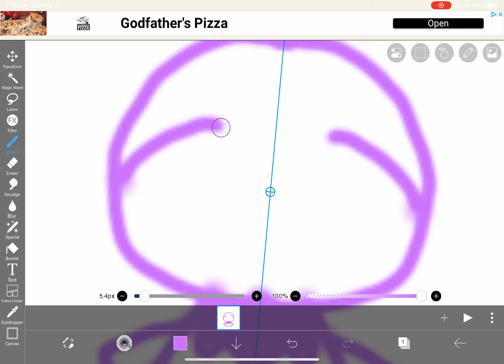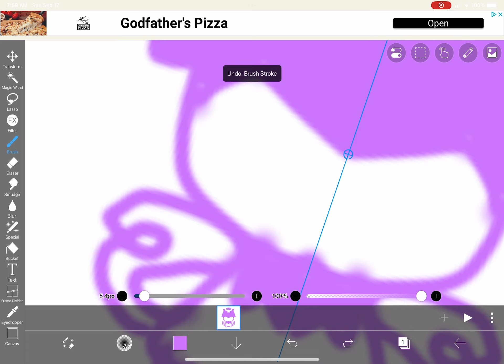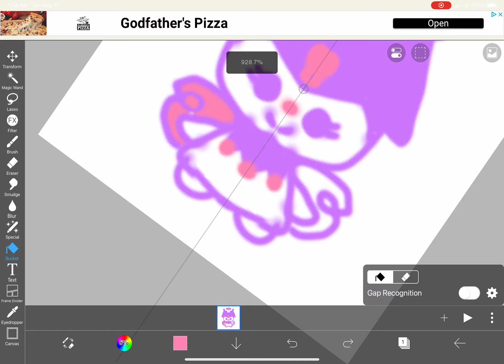How to make heavenly kuromi on ibisPaint x